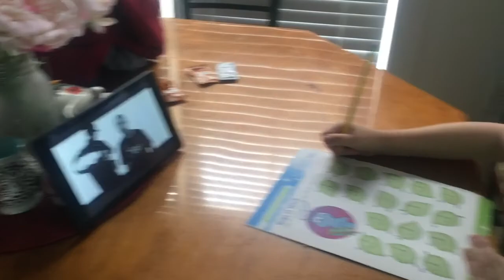Trampoline fun!!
Ronin registered for preschool and Aunt Margaret got the boys a trampoline!